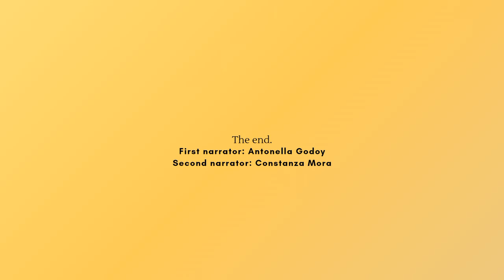Bearing Heaven's Weight - Short story for 'Be seen, Be heard'